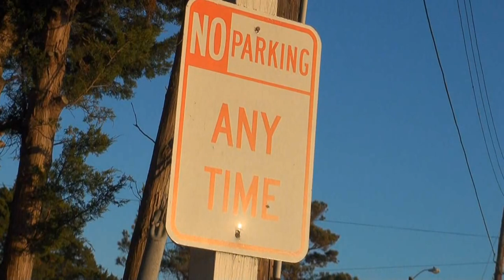GROCERY CART WARS PREMIERE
WHY ARE SOME PEOPLE SO SORRY THAT THEY FEEL THEY CAN STEAL A GROCERY CART FROM A GROCERY STORE TO DELIVER THEIR PERSONAL GROCERIES TO THEIR HOME AND THEN LEAVE THE SAID GROCERY CART CURBSIDE?